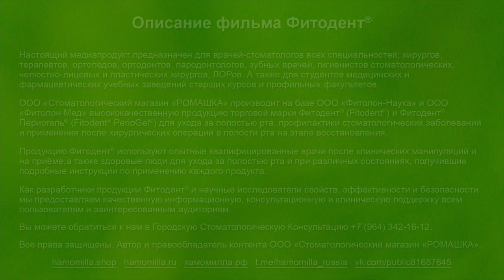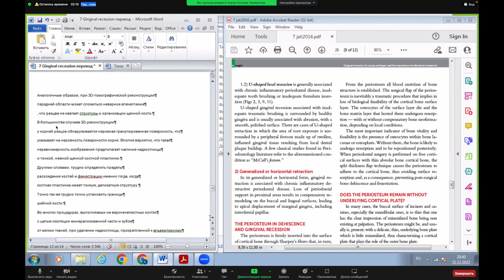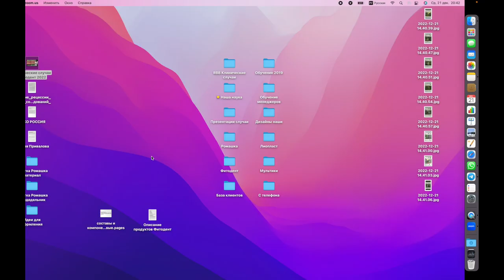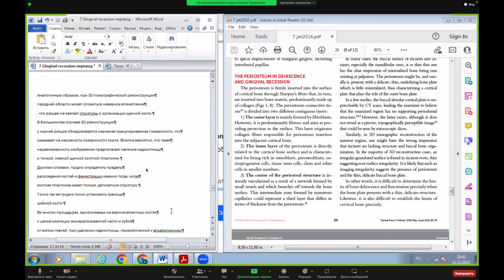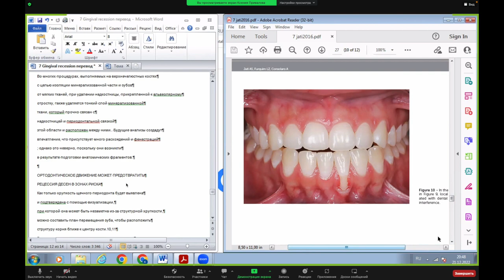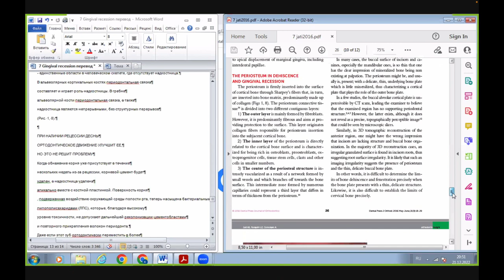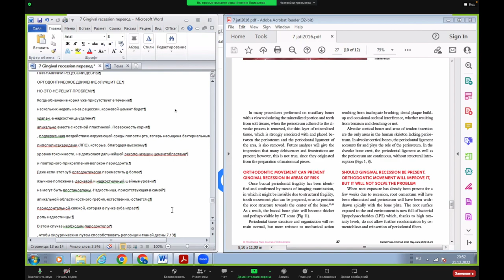Научный журнал "Ромашка": Обзор исследований и публикаций. №3.3